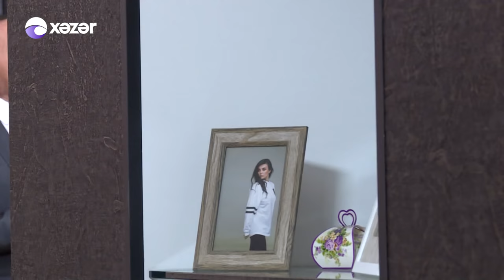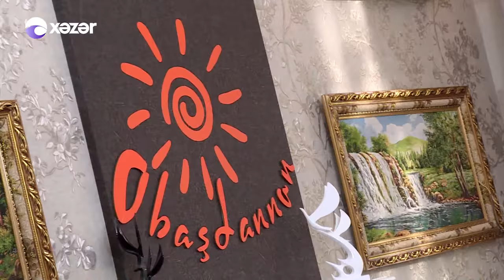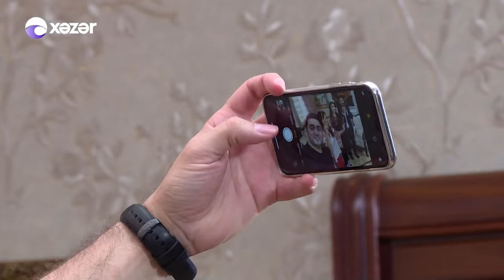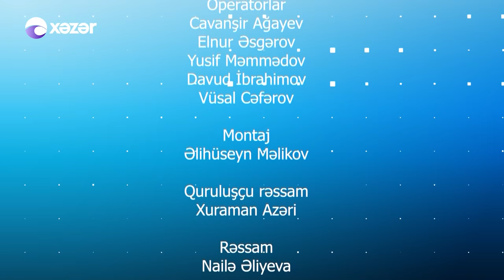O Başdannan - Nigar Şabanova, Emil Rəhmanov, Teymur Mustafayev, Aytac Vidadiqızı (24.06.2018)